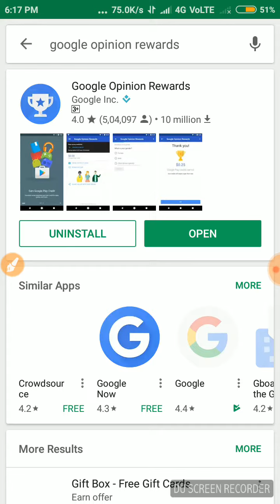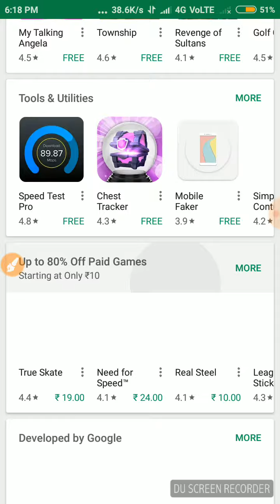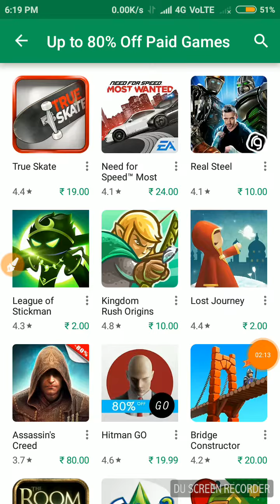WoW free free ......google apps games free purchase